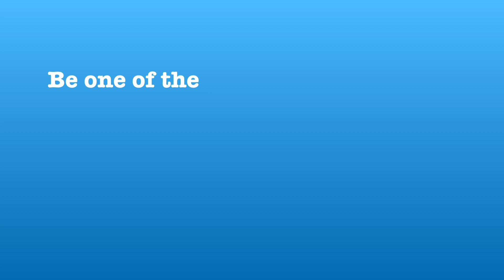Meet the High School / NUOVA ZELANDA - Kaikorai Valley College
A tu per tu con le scuole neozelandesi per conoscerne il territorio e l'offerta accademica, sportiva e culturale.